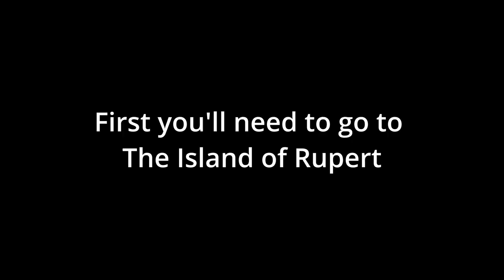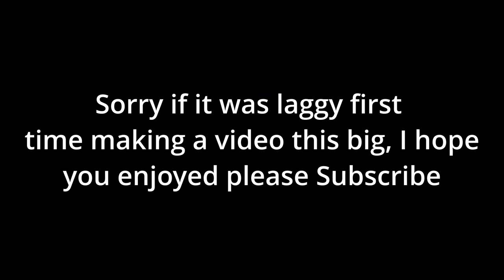How to get a large Knapsack and Cloak NORTHWIND | ROBLOX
Hi guys, it's me so today I will be showing you all how to get a large Knapsack and Cloak in NORTHWIND Discord